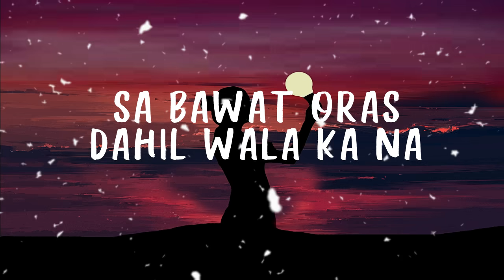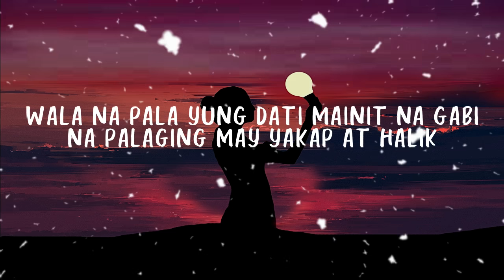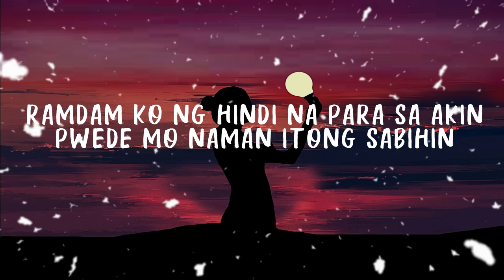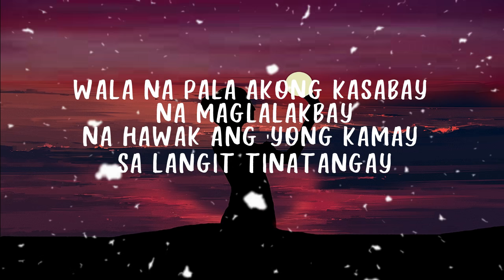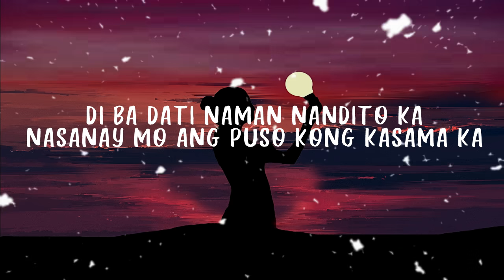Wala Ka Na - Michael Dutchi Libranda - Lyrics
🎤 "Wala Ka Na"
(Wala Kana)

Sa dami ng pinagdaanan
Bakit ngayon mo pa naisipan
Ako'y iwanan

Gabi-gabi nalang akong
Nalalasing, lumuluha
Sa bawat oras
Dahil wala ka na

Nagtatanong, nagtataka
Kung bakit ba lumisan ka
Gumising na ako'y nag-iisa

Wala na pala akong kasabay na uuwi
Dati rati kasabay kang tatawid
Wala na palang mag-aalala tuwing nalalasing
Dati rati may nagsasabi

Wala na pala yung dating ikaw at ako
Na parating nandyan sa aking tabi
Wala na pala yung dating mainit na gabi
Na palaging may yakap at halik

Diba dati naman nandito ka
Sinanay mo ang puso kong kasama ka

Kung saan-saan na kita hinanap
Tila nawalan ng gana ang tadhana
Humihiling, nakatingala sa bitwin
Hinihiling na sana bumalik ka

Ramdam ko ng hindi na para sakin
Pwede mo naman itong sabihin
Kung bakit ba gumising ako ng maaga
Na sa iba ko pa nalaman na ayaw mo na pala

Wala na pala akong hinihintay...

Dati rati kasabay kang gumigimik
Wala na pala akong kasabay na maglalakbay
Hawak ang 'yong kamay, sa langit tinatangay

Nasanay mo ang puso kong kasama ka
Diba dati naman ay wala ka
Diba dati naman akong sanay na mag-isa

Wala ka na

THE VIBE LYRIST OFFICIAL - Your guide to the latest music trends.